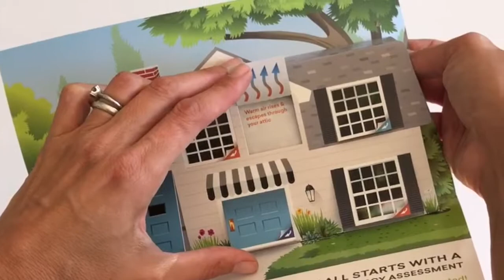Homeworks Staged Self Mailer